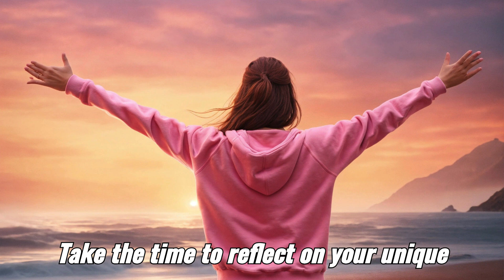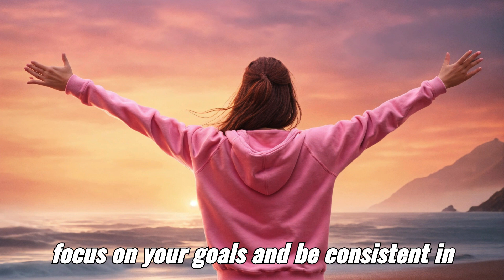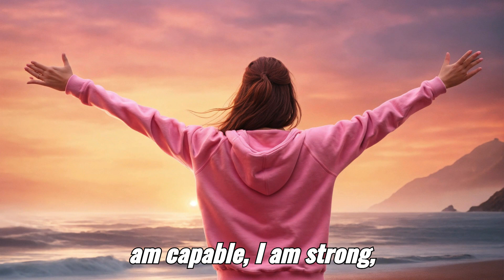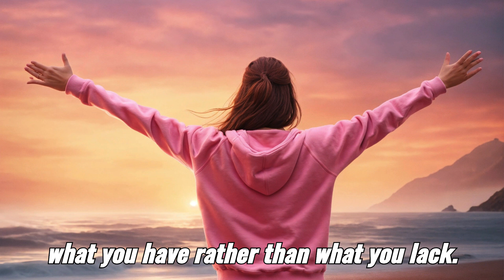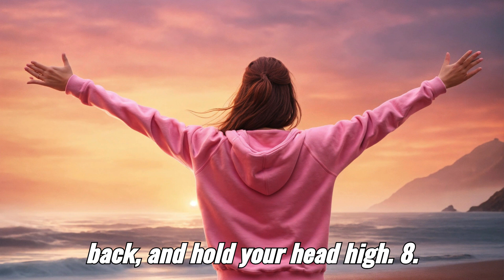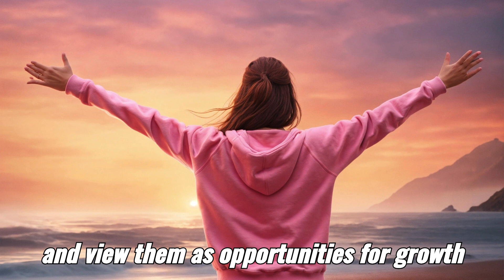Confidence Boosters😊| Crazy Sweet Girl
# Confidence Boosters: Empowering Tips and Strategies for Women

Confidence is a vital ingredient for success in all areas of life, from personal relationships to professional achievements. However, building and maintaining confidence can be challenging, especially in the face of societal pressures and self-doubt. Here, we explore practical tips and strategies to help women boost their confidence, empowering them to take on life's challenges with self-assurance and resilience.

## 1. Embrace Your Strengths

### Identify Your Strengths
Take the time to reflect on your unique skills, talents, and accomplishments. Make a list of what you excel at and remind yourself of these strengths regularly. This positive reinforcement can help build self-belief.

### Celebrate Your Achievements
Recognize and celebrate your successes, both big and small. Acknowledging your achievements can reinforce your abilities and boost your confidence.

### Break Goals into Manageable Steps
Setting realistic and achievable goals is essential for building confidence. Break down larger goals into smaller, actionable steps, and track your progress. Achieving these smaller milestones will give you a sense of accomplishment and motivate you to keep going.

### Stay Focused and Consistent
Maintain focus on your goals and be consistent in your efforts. Consistency breeds competence, and competence builds confidence. Celebrate your progress and stay committed to your objectives.

## 3. Practice Positive Self-Talk

### Challenge Negative Thoughts
Identify and challenge negative thoughts that undermine your confidence. Replace self-doubt with positive affirmations and remind yourself of your worth and capabilities.

### Use Affirmations
Incorporate positive affirmations into your daily routine. Statements like "I am capable," "I am strong," and "I can achieve my goals" can help reinforce a positive self-image.

## 4. Develop New Skills

### Pursue Continuous Learning
Engage in continuous learning and skill development. Whether it's taking a new course, learning a new hobby, or improving a professional skill, acquiring new knowledge can boost your confidence and competence.

### Step Out of Your Comfort Zone
Challenge yourself to step out of your comfort zone and try new experiences. Overcoming fears and tackling new challenges can significantly enhance your self-confidence.

## 5. Take Care of Your Physical Health

### Exercise Regularly
Regular physical activity can improve your mood, energy levels, and overall sense of well-being. Exercise releases endorphins, which can boost your confidence and reduce stress.

### Maintain a Healthy Lifestyle
Eating a balanced diet, getting enough sleep, and practicing good hygiene are essential for maintaining physical and mental health. Feeling good physically can positively impact your self-esteem and confidence.

## 6. Cultivate a Positive Mindset

### Practice Gratitude
Cultivate a habit of gratitude by regularly reflecting on the positive aspects of your life. Keeping a gratitude journal can help you focus on what you have rather than what you lack.

### Surround Yourself with Positivity
Surround yourself with positive influences, including supportive friends, family, and mentors. Avoid toxic environments and relationships that drain your confidence.

## 7. Dress for Success

### Wear Clothes That Make You Feel Confident
The way you dress can significantly impact your self-confidence. Choose clothing that makes you feel comfortable, empowered, and ready to take on the day.

### Practice Good Posture
Good posture can boost your confidence and convey self-assurance to others. Stand tall, keep your shoulders back, and hold your head high.

## 8. Build a Support Network

### Seek Supportive Relationships
Build and nurture relationships with people who support and encourage you. A strong support network can provide motivation, advice, and a sense of belonging.

### Learn from Role Models
Identify and learn from role models who inspire you. Observing the confidence and achievements of others can provide valuable insights and encouragement.

## 9. Manage Stress and Anxiety

### Practice Mindfulness and Relaxation Techniques
Incorporate mindfulness and relaxation techniques, such as meditation, yoga, and deep breathing, into your routine. These practices can help reduce stress and improve your mental clarity and confidence.

### Seek Professional Help if Needed
If you struggle with severe anxiety or low self-esteem, consider seeking help from a mental health professional. Therapy can provide valuable tools and strategies for building confidence.

## 10. Embrace Failure and Learn from It

### View Failure as a Learning Opportunity
Understand that failure is a natural part of the learning process. Embrace your mistakes and view them as opportunities for growth and improvement.